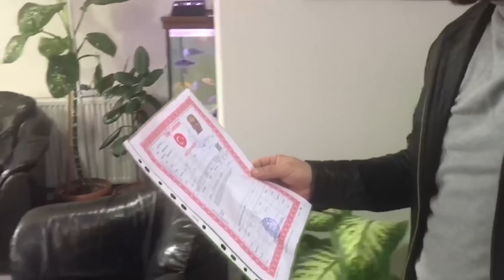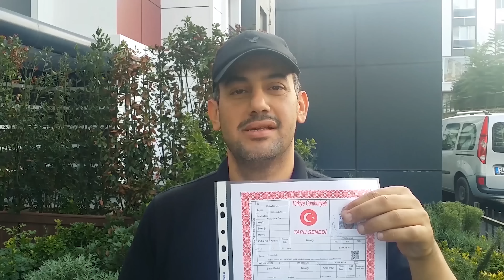فرصة شقة جميلة غرفتين وصالة ب ٤٠٠ ألف ليرة بدلا من ٥٠٠ ألف ليرة في السلطان أيوب إسطنبول تركيا